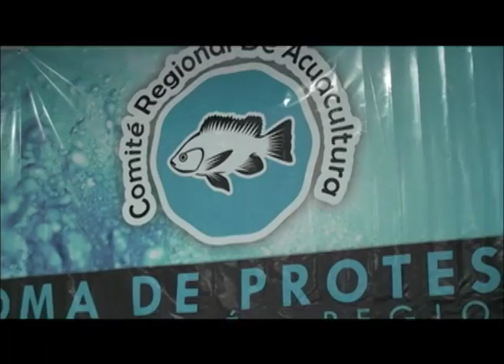Toma de protesta